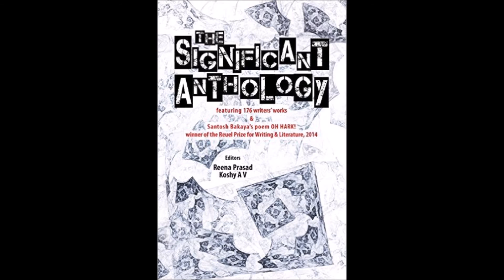~ बात बस इतनी थी ~ Amit Harsh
यूं बिना बात कहनी थी
पर आपसे एक बात कहनी थी
चलिए यहीं से शुरुआत करते हैं
आज सिर्फ़ बात की बात करते हैं

मीठी, कड़वी, चटपटी बातें
झूठी बातें, सच्ची बातें
बुरी और अच्छी बातें
पक्की बातें, कच्ची बातें
कसमे, वादे, प्यार वफ़ा सब
बातें हैं बातों का क्या

पर लोग हैं कि बात छेड़ते हैं
बात पकड़ लेते हैं
बातों को हवा में उड़ा देते हैं
बात लेकर बैठ जाते हैं

कुछ हैं बात बीन लेते हैं
मुंह से बात छीन लेते हैं
बात बेबात बढ़ सकती है
बात बढ़कर बतंगड़ भी बन सकती है

बात किसी को खल सकती है
बात हाथ से निकल सकती है
बात किसी को लग सकती है
बात सुलग सकती है

कभी तो बात भा जाती है
कभी अन्दर ही अंदर
कोई बात खा जाती है

बड़ी, छोटी, लम्बी-चौड़ी बातें
बुज़ुर्गों .. बच्चों सी बातें
आज, कल .. परसों की बातें
वही सारी बरसों की बातें
बढ़िया बातें, घटिया बातें

बात पे बात याद आती है
एक आध नहीं कई साथ याद आती है
हर बात के दो मायने होते हैं
हम ख़ुद निकाल लेते हैं
जो हमें चाहने होते हैं
यूं ये मायने भी कई होते हैं
और ये सारे के सारे ग़लत सही होते हैं
मेरी बात मानिए
बातों में न उलझिए

देखिये कहाँ आ गए बातों बातों में
बात फंस सकती है दाँतों में
कई बार बात मुँह में अटक जाती है
और कई बार बात मुद्दे से भटक जाती है
बात निकलती है तो दूर तलक जाती है
ये दुनिया है अपनी बात से पलट जाती है
लोग बात के धनी नहीं है
बात इसलिए बनी नहीं है

बात चलती है, निकलती है
बात बढ़ती है, घटती है
बात पलटती है, बिगड़ती है
बात उलझती, सुलझती है
बात फैलती है, उड़ती है
बात उठती है, बात दबती है
पर बात में दम है
ये बात क्या कम है
क्या बात है

क्या बात है
लोग बात फेर देते हैं
बात गाँठ में बाँध लेते हैं
बात खुल सकती है
बात टल सकती है
बात उछल सकती है
बात संभल सकती है

सुना है बात कट सकती है
पलट सकती है, सुलट सकती है
बात खटक सकती है

कभी कोई बात असर कर जाती है
कई बार बात घर कर जाती है

कोई बात नहीं
ये कोई नई बात नहीं
ज़रा सी बात है
चलिये बात पी जाते हैं
पर बात पचती नहीं है

मुख़्तसर सी बात है
तोलमोल कर ग़र बात कही जाती है
सुना है वो बात फिर सुनी जाती है
बात पर ज़ोर फ़िज़ूल देते हैं
जाने क्यूँ बात को तूल देते हैं

बाल सही पर बात की खाल न निकालिए
बात पर मिट्टी डालिए